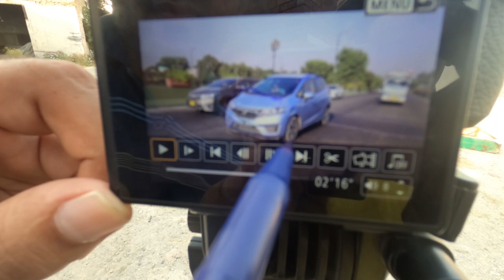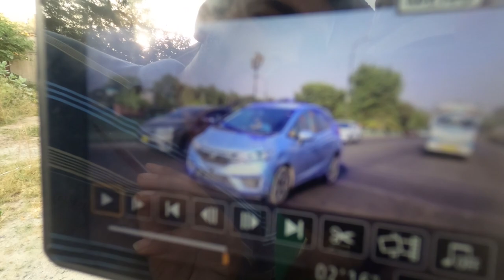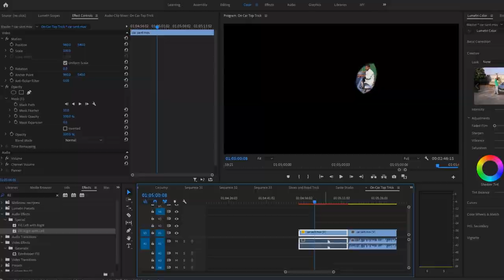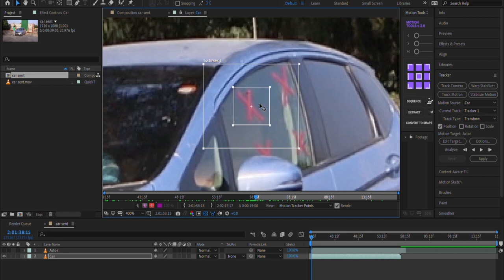How to climb on car roof Tutorial in Urdu/Hindi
This is an editing trick where a man is shown on car roof but actually it's compilation of two shots which got adjusted in premier.